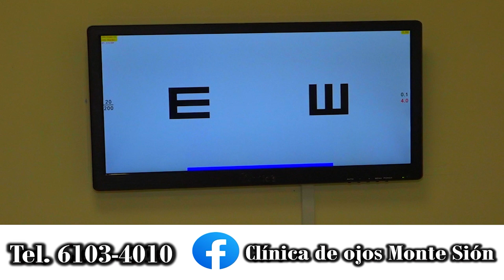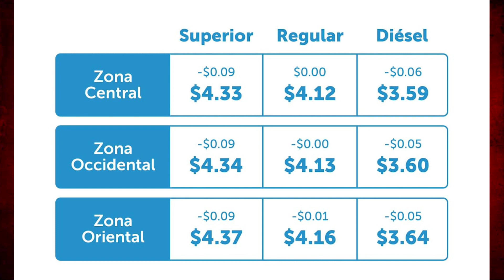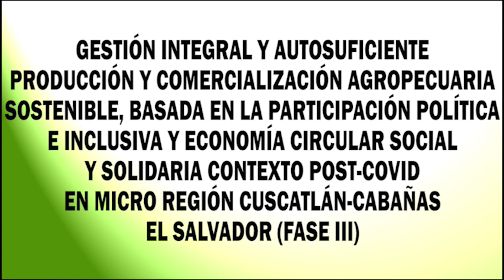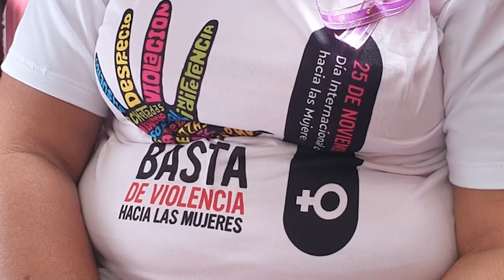RESUMEN DE NOTICIAS DEL 29 DE MAYO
Bienvenido a 14 minutos de completa información, lo más destacado del fin de semana y de este día, te lo contamos en nuestro resumen de noticias con Claudia López.